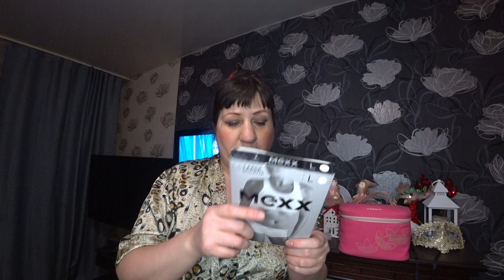VLOG вечерний/ответы на вопросы/немного новостей